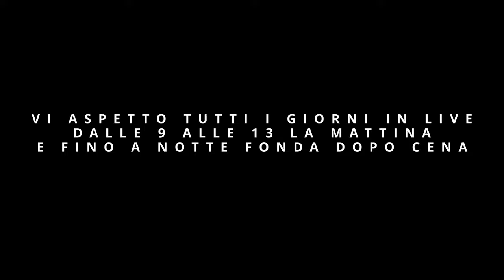EVORUN MATTA CON CELEBI, IL PREDATORE DEL TEMPO - Kaizo V Pokemon Smeraldo